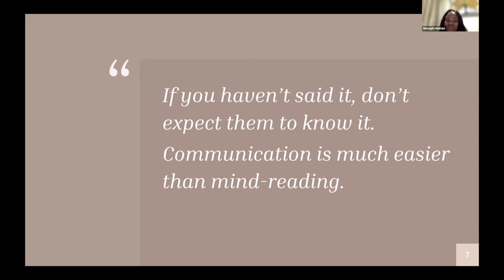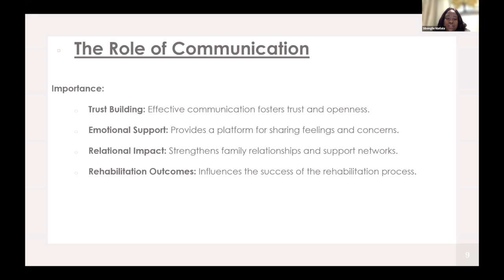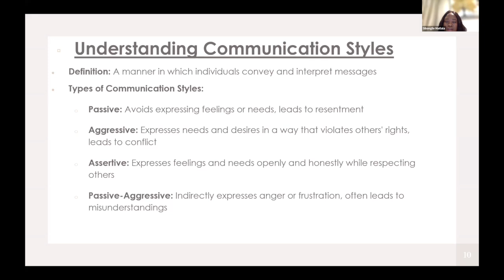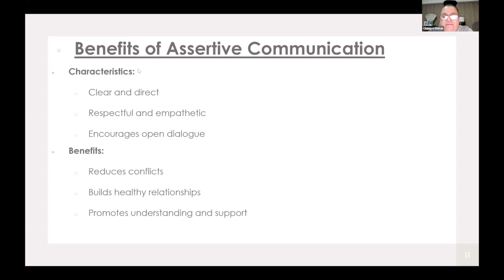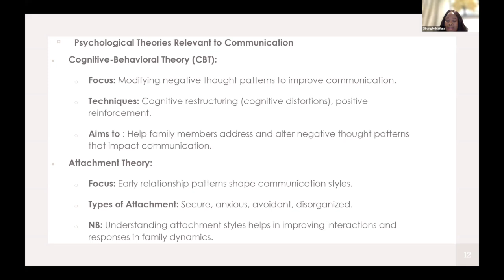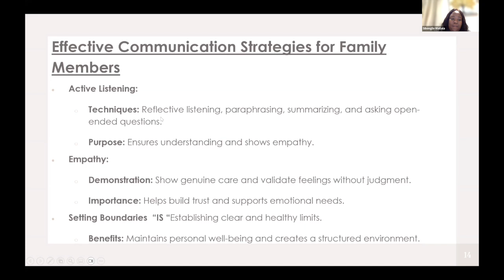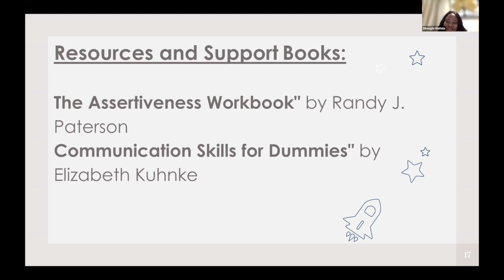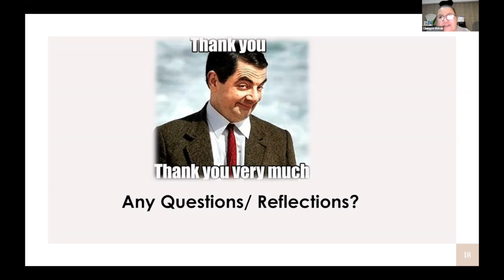Sibongile Matlala - Effective Communication Skills 20th August 2024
Sibongile Matlala is a Clinical Psychologist from Changes Addiction Rehab in Johannesburg, South Africa. In this Family Support Group, she discusses the importance of effective communication skills.